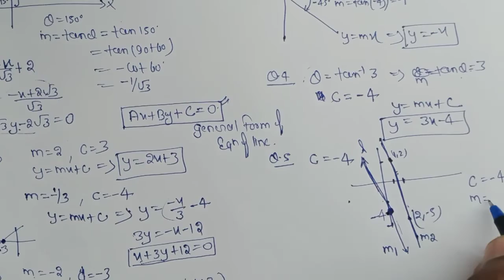Straight Lines Class 11 | Slope Intercept Form of a Line | Rd Sharma Class 11 Ex 23.3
Straight Lines Class 11 | Slope Intercept Form of a Line | Rd Sharma Class 11 Exercise 23.3

SLOPE INTERCEPT FORM OF LINE

‎@smcride  | SMCRIDE

Class 11 rd sharma playlist link

Class 12 Rd Sharma playlist link

Class 12 Ncert playlists link

SMCRIDE channel link

Queries Solved
How to attempt to solve question
How to think while solving math question